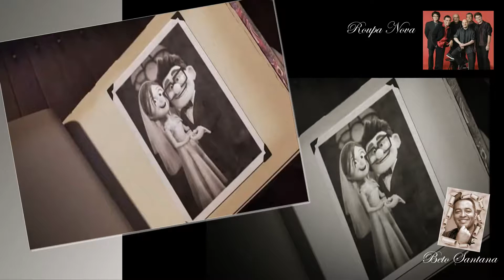Força do amor - Roupa Nova (Official Beto Santana cover video) - HD